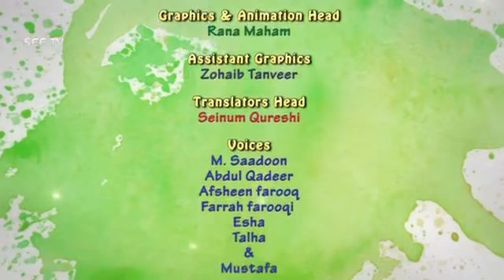JAN Cartoon episode#63